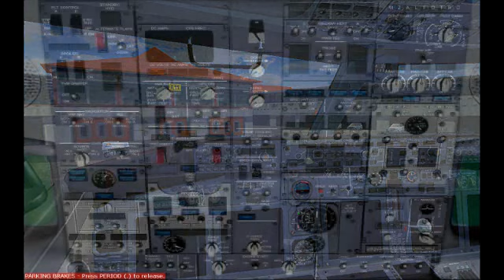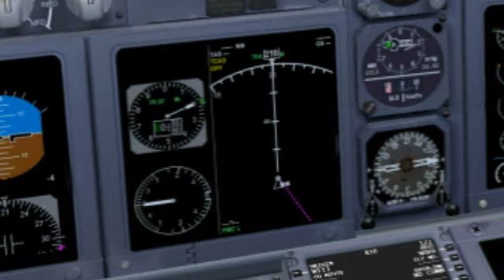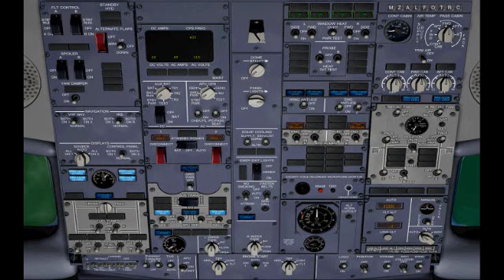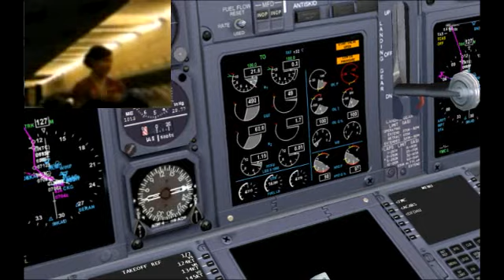Lion Air Simulated Takeoff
Indonesian Lion Air simulated takeoff using FS9 departs from Soekarno Hatta International Airport Jakarta. Featuring simulated pushback (AES), checklists (FDC), cabin announcement and (fake) radio chatter (FSP). Crew languages is in Bahasa and English.